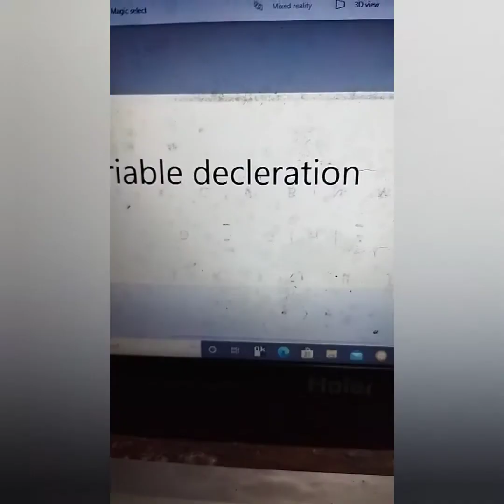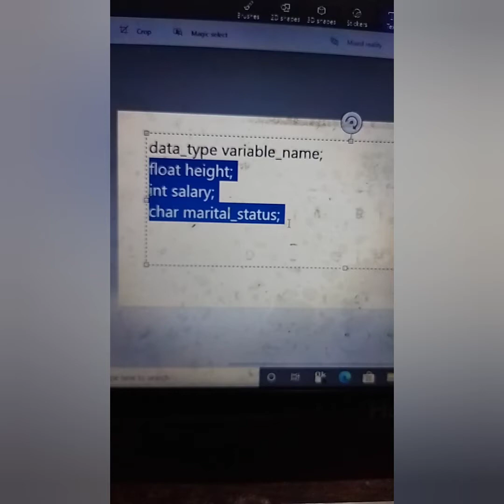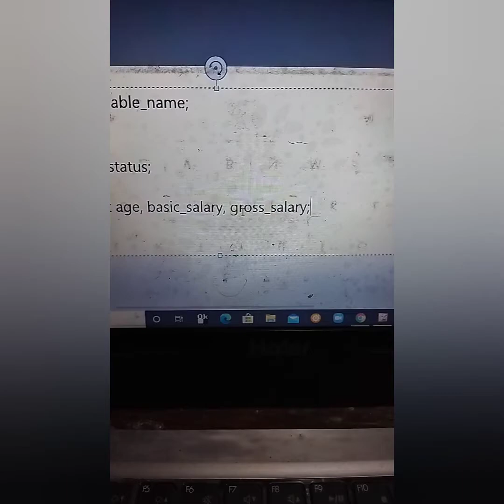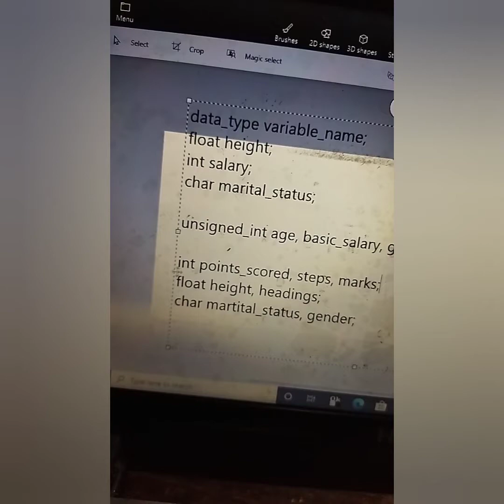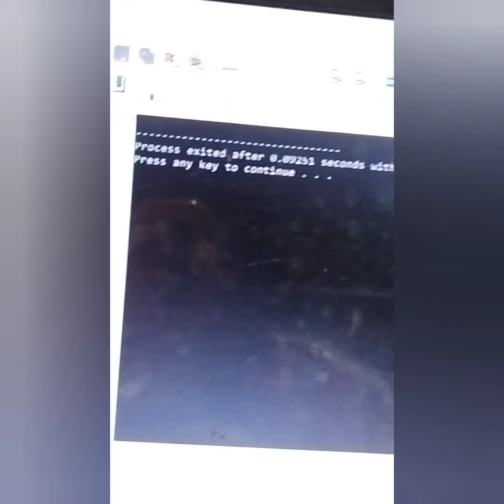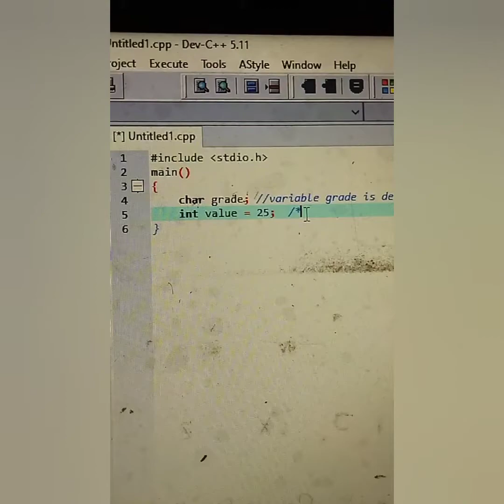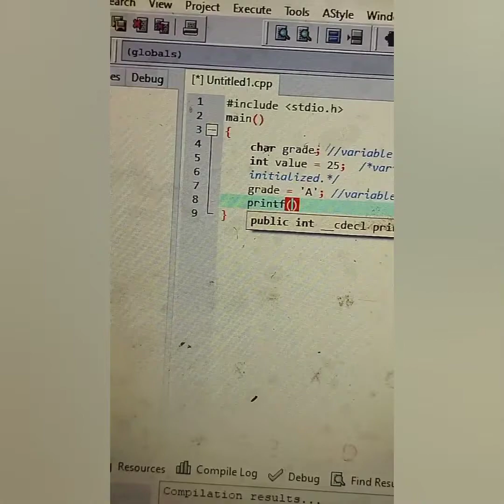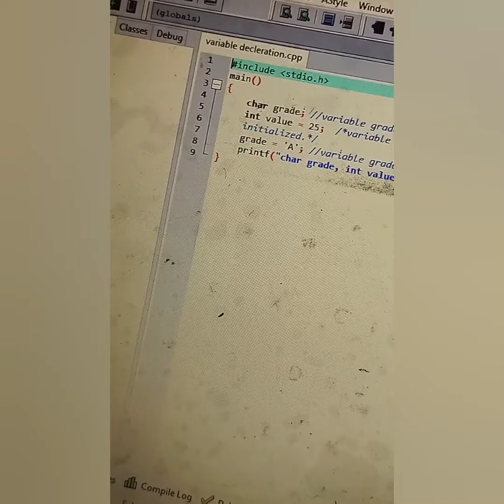LECTURE 10. Learn variables deceleration & initialization in C ++ Language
original sound of the channel owner